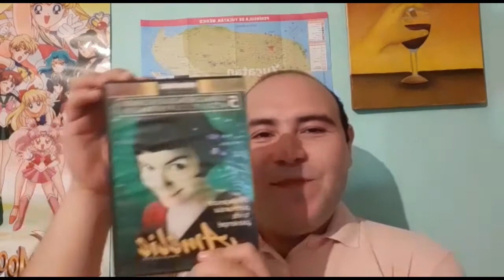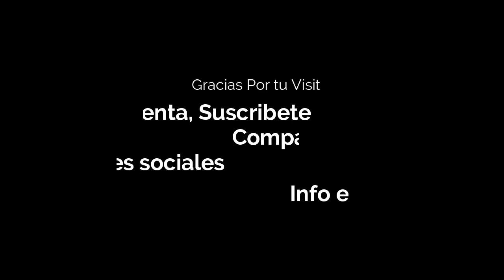Películas Francesas, mi top 5.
En este vídeo se mencionan algunas películas que me gustan mucho y son originarias de Francia, además comparto algunos datos de algunas ciudades de este país al igual que un poco de información, la verdad que me encanta mucho la cultura francesa al igual que su estilo de vida, espero puedan disfrutar de este vídeo y compartirlo.

Música.

Intense Suspense - Audionautix.
Jazz In Paris - Media Right Productions.
Dana_Boul Clichy_Waltz.